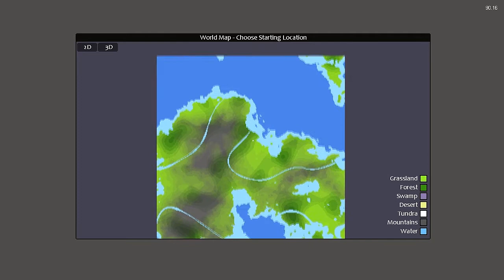Timber and Stone Gameplay Ita ep.1 - Degno avversario di Castle Story?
Signori, ecco nuovi bug di Castle Story. Come potete immaginare non si può continuare un gameplay in queste condizioni. bisognerà attendere qualche aggiornamento. Però voglio comunque presentarvi un nuovo gioco a mio avviso molto promettente e sicuramente molto bello. Vi prego di farmi sapere cosa ne pensate perchè a mio avviso si potrebbero fare davvero parecchi gameplay. Minecraft diventa in terza persona?